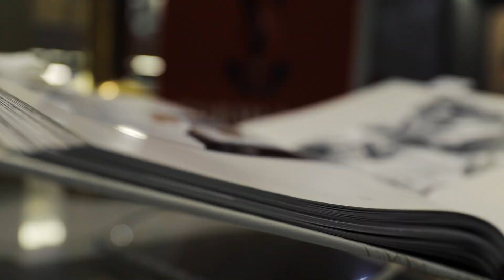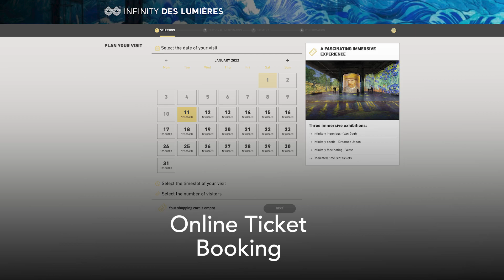Infinity des Lumieres partners with KPI for NetSuite Implementation | NetSuite Customer Story 💯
Get a sneak-peak into the world of immersive art and infinite possibilities.

KPI is excited to share yet another successful NetSuite customer story. Introducing Infinity des Lumières - a unique digital art experience that recently opened at the Dubai Mall.

Meet Wilfredo, the Chief Information Officer and Shameem, the Finance Manager, who talk about their initial challenges in handling operations and how NetSuite helped them accomplish automation & integration of processes. Also watch the KPI team, sharing their experience of building an integrated system and implementing NetSuite for Infinity des Lumières.

Time Stamp:
0:00 Inside Infinity Des Lumieres by CIO - Wilfredo
0:46 Why the customer chose NetSuite?
1:37 Challenges NetSuite solved for the business
2:37 Working with KPI for NetSuite implementation
3:37 Infinity Des Lumieres - Future Plans
4:08 KPI's experience
5:27 Concluding note